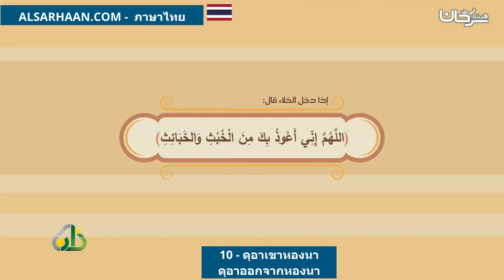10 ดุอาเขาหองนา ดุอาออกจากหองนา